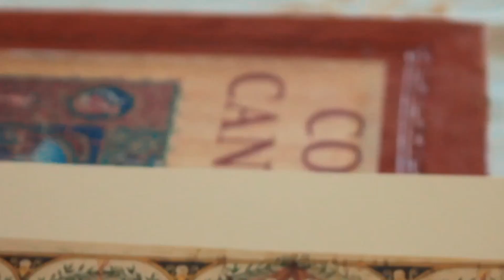PALESTRINA - Teaser Turistico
Promo di destinazione turistica del Comune di Palestrina.
Un piccolo viaggio alla scoperta di uno dei più bei territori della Regione Lazio.
Progetto video realizzato con il Contributo della Regione Lazio - Bando per le iniziative culturali, sociali e turistiche della Regione Lazio.